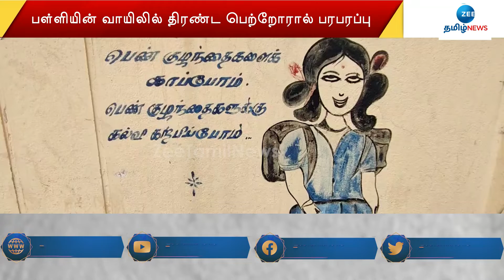பள்ளி மாணவிகளுக்கு ஆசிரியர் பாலியல் தொல்லை: முற்றுகைப் போராட்டம்; ஆசிரியர் சஸ்பெண்ட்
பள்ளி மாணவிகளுக்கு ஆசிரியர் பாலியல் தொல்லை:
முற்றுகைப் போராட்டம்; ஆசிரியர் சஸ்பெண்ட்